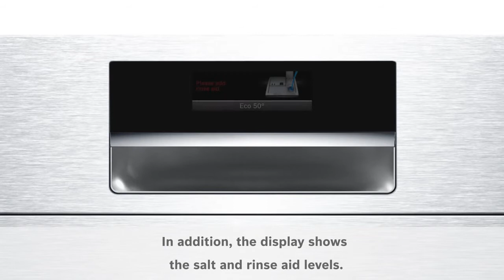BOSCH TFT-display Vaatwasser / Lave-vaisselle - Product video Vandenborre.be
"(NL): Productvideo BOSCH TFT-display - Vaatwasser - te verkrijgen bij Vandenborre.be

(FR): Vidéo produit BOSCH TFT-display - Lave-vaisselle - disponible sur Vandenborre.be